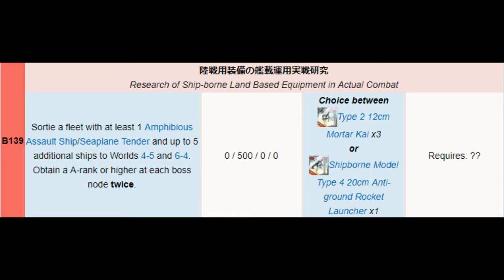Kantai Collection Guide [Quest B139] World 4-5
Man this is a bizare comp, anyway it is possible to bring something a little heavier if you go the northern route instead of this one, might be worthwhile for those having a lot of issues on this map.